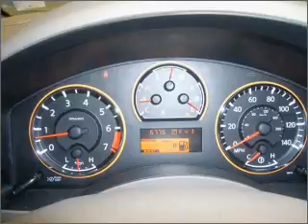2008 Nissan Titan - Daphne AL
Year: 2008
Make: Nissan
Model: Titan
Engine: 5.6 liter 8 cylinder 32 valve
Transmission: 5-Speed Automatic
Exterior: Radiant Silver Metallic
Miles: 6760

Chris Myers
27161 Hwy. 98
Daphne, AL 36526